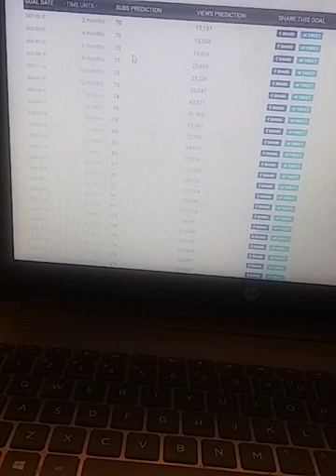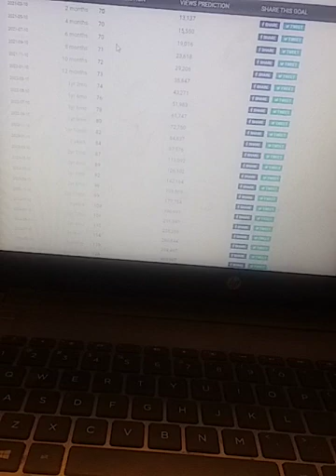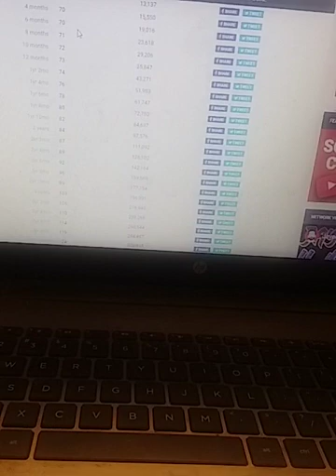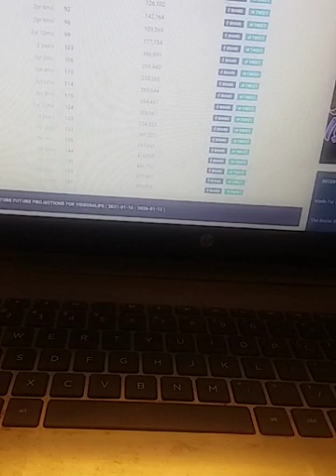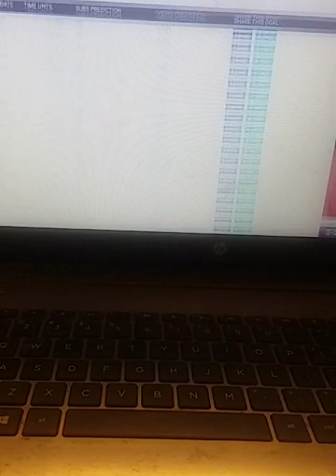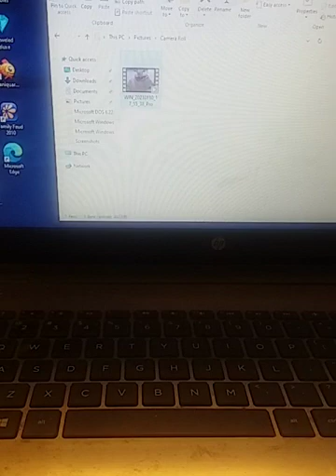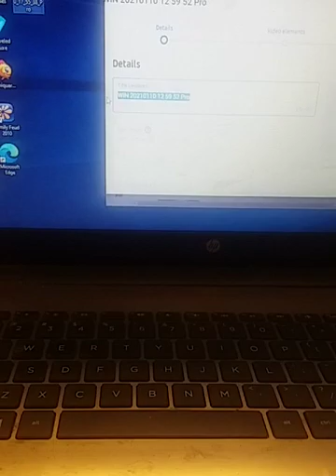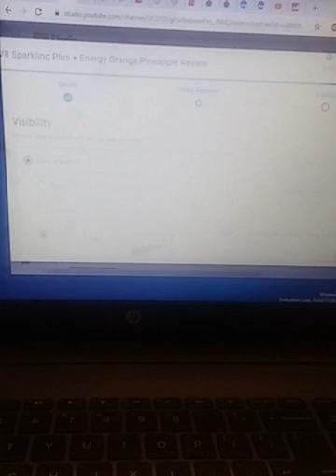Social Blade Updated My Future Projections For The Next 5 Years